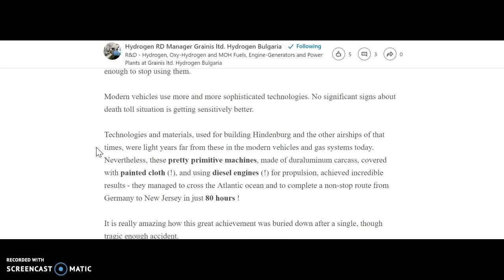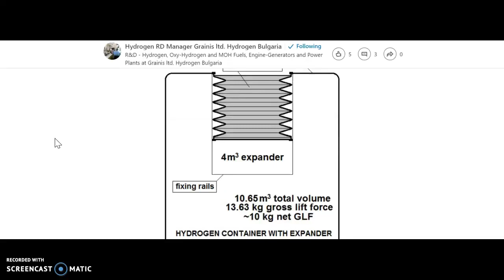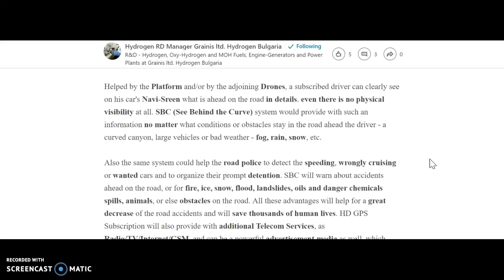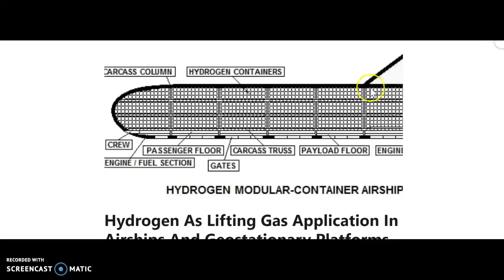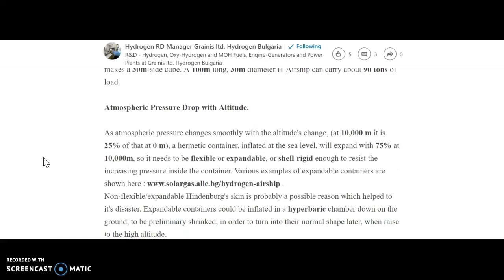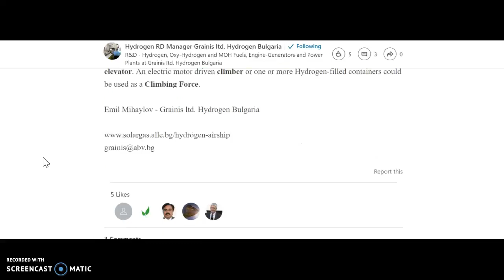Hydrogen as a Lifting Gas for Drones